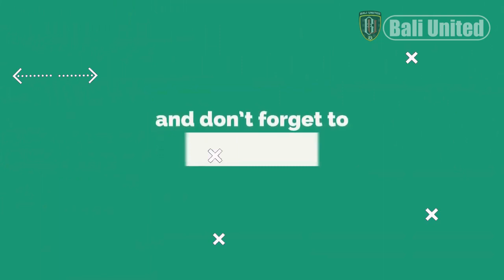Luis Milla Menuju Bali United, Debut Perdana Bareng Persib di GBLA, TRIO Marc Klok, Ciro DDS IN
Luis Milla Menuju Bali United, Debut Perdana Bareng Persib Bandung di GBLA, TRIO Marc Klok, Ciro DDS IN